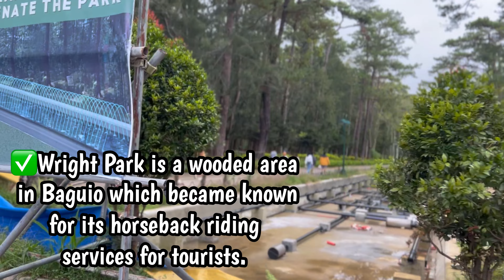Baguio City Part1 DIY with Team Ciroc $27 with Accommodation and Transportation